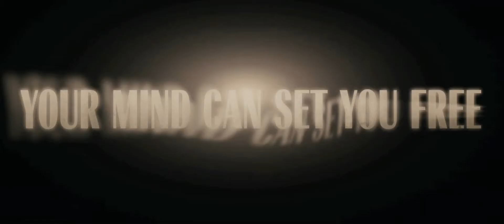Sucker Punch "HD Movie Trailer"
Close your eyes. Open your mind. You will be unprepared. "Sucker Punch" is an epic action fantasy that takes us into the vivid imagination of a young girl whose dream world provides the ultimate escape from her darker reality. Unrestrained by the boundaries of time and place, she is free to go where her mind takes her, and her incredible adventures blur the lines between what's real and what is imaginary. She has been locked away against her will, but Babydoll (Emily Browning) has not lost her will to survive. Determined to fight for her freedom, she urges four other young girls--the outspoken Rocket (Jena Malone), the street-smart Blondie (Vanessa Hudgens), the fiercely loyal Amber (Jamie Chung) and the reluctant Sweet Pea (Abbie Cornish)--to band together and try to escape their terrible fate at the hands of their captors, Blue (Oscar Isaac), Madam Gorski (Carla Gugino) and the High Roller (Jon Hamm). Led by Babydoll, the girls engage in fantastical warfare against everything from samurais to serpents, with a virtual arsenal at their disposal. Together, they must decide what they are willing to sacrifice in order to stay alive. But with the help of a Wise Man (Scott Glenn), their unbelievable journey--if they succeed--will set them free.